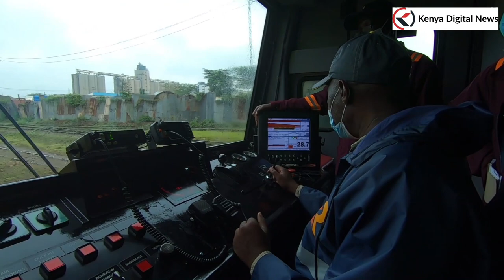INSIDE THE NAIROBI COMMUTER TRAIN THAT UHURU RODE FROM NAIROBI CENTRAL RAILWAY STATION TO EMBAKASI!!